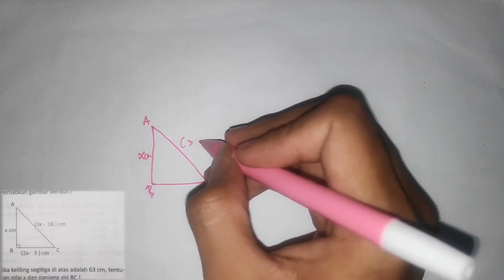Cara Mencari Nilai X Pada Segitiga Siku Siku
Selamat datang kembali di channel matematika Zar Math. Pada kesempatan kali ini kita akan membahas bagaimana cara Mencari nilai x pada segitiga Siku-siku dan menghitung pajang dari salah satu sisi tegaknya.

Nilai x dicari menggunakan konsep keliling segitiga. Dimana untuk mencari keliling segitiga kita harus menjumlahkan dua sisi tegak dan satu sisi miring segitiga siku-siku.

Setiap sisi segitiga pada soal ini mengandung nilai x sehingga dapat dibentuk sebuah persamaan untuk mendapatkan nilai x nya Setelah mendapatkan nilai x, panjang sisi segitiga siku-siku dapat dihitung seluruhnya.

Karena setiap sisi mengandung nilai x, sehingga kita tinggal melakukan substitusi nilai x untuk mendapatkan panjang sisi segitiga siku-siku tersebut.

Mencari nilai x pada suatu segitiga dan menentukan besar dari salah satu sudut segitiga tersebut melalui substitusi nilai x. Segitiga yang dibahas pada video ini adalah segitiga sama kaki.

Dimana dua sudut dari segitiga tersebut memiliki besar yang sama. Sehingga, untuk menentukan besar sudutnya kita dapat menggunakan persamaan antara dua sudut segitiga yang memliki besar sama.

Soal latihan dan ujian matematika di sekolah pada jenjang SD dan SMP sering sekali memunculkan soal menghitung nilai X dan menghitung sudut pada sebuah segitiga. Soal ini sering disajikan dalam bentuk gambar segitiga.

Dalam soal latihan matematika SD juga akan sering muncul cara mencari nilai x pada segitiga. Soal ini juga akan di temukan pada soal matematika SMP, yaitu pada soal matematika segitiga kelas 7 SMP.

Untuk itu berikut pembahasan mengenai segitiga yaitu cara menghitung nilai X maupun menghitung besar sudut segitiga.

Soal dalam video ini:

Jika keliling Jika keliling segitiga di atas adalah 63 cm, tentukan nilai x segitiga dan panjang sisi bc